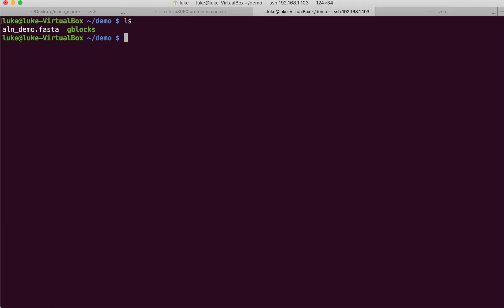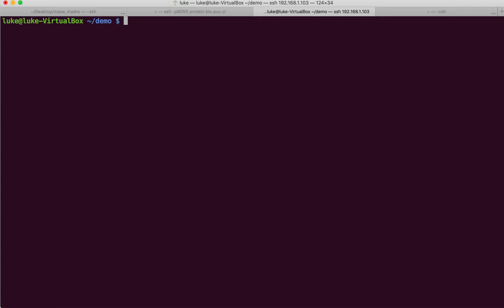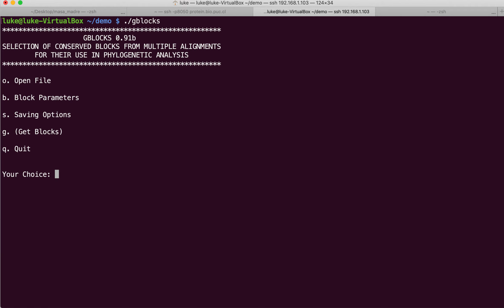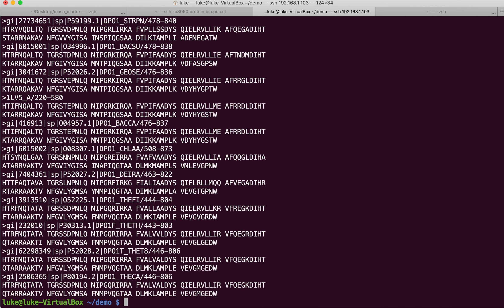BIO252 - Tutorial Gblocks por linea de comando